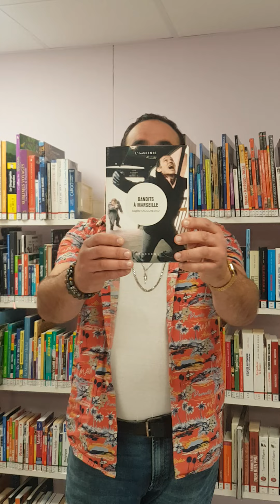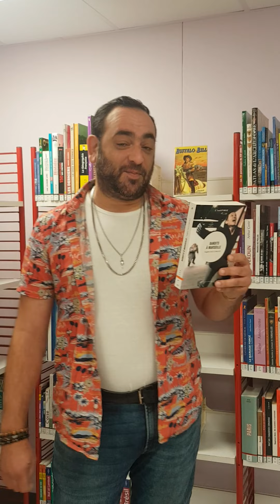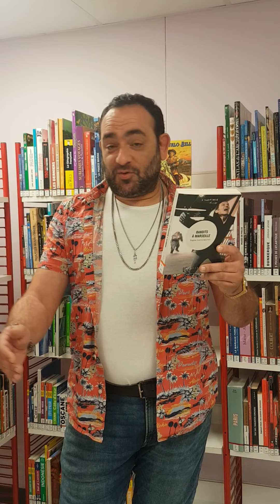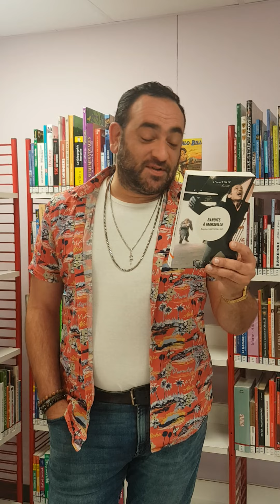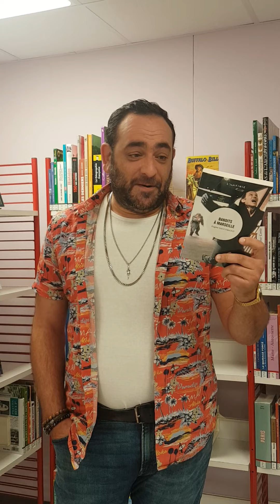Lu & approuvé #33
Le coup de coeur de Thomas de la Médiathèque des Semboules :
Bandits à Marseille d'Eugène Saccomano, 2020 - éditions Seguier